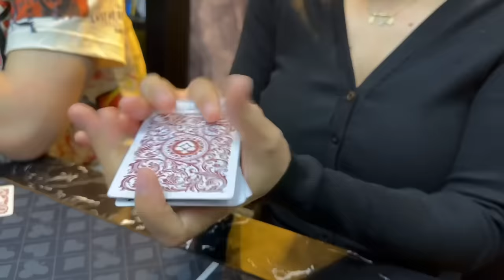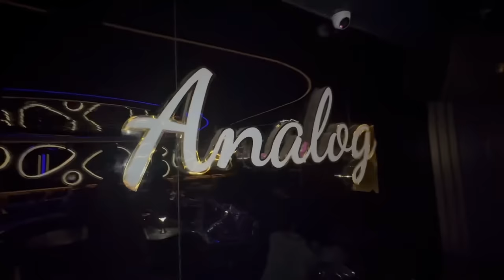Gấp Đôi Yêu Thương - Tuấn Hưng | Lê Bảo Remix [ MV Parody ]